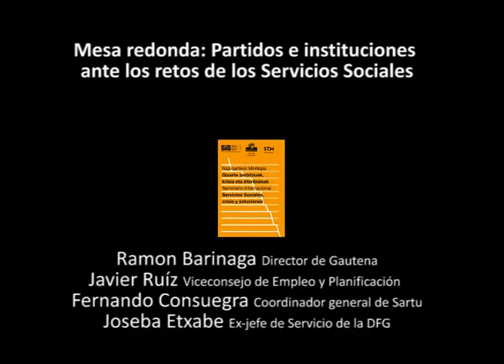10 Seminario Internacional "Servicios Sociales, crisis y soluciones"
- Mesa redonda. Necesidades sociales, calidad y eficiencia: retos y posibilidades
Ramon Barinaga (Director de Gautena), Javier Ruíz (Viceconsejo de Empleo y Planificación del Gobierno Vasco en funciones), Fernando Consuegra (Coordinador general de Sartu), Joseba Etxabe (Ex-jefe de Servicio de la Diputación Foral de Gipuzkoa)

Seminario Internacional "Servicios Sociales, crisis y soluciones".
San Telmo Museoa, Donostia-San Sebastián 30/31 de Octubre de 2012.
Centro de Documentación y Estudios SIIS, Fundación Eguía-Careaga